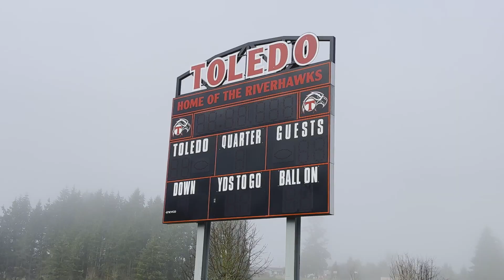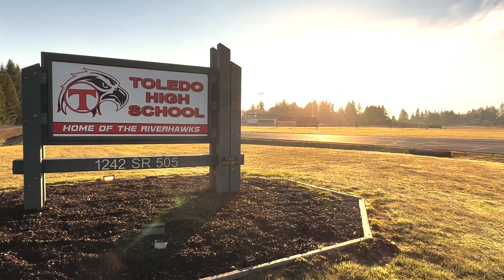Millogo Media: Toledo 2023 Capital Levy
Interviews of Toledo High School track athletes about the current conditions of their track and stadium. They are one of nine schools left in Washington State who has a dirt track.